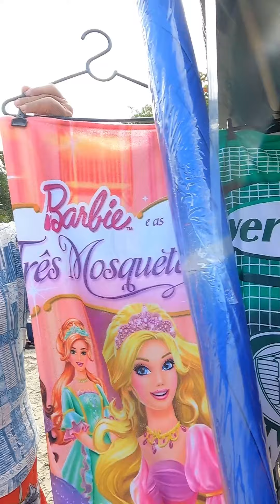Banca da Graça & Antônio em Maranduba - Ubatuba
📢🌊🌴 Pessoal encontramos duas pessoas maravilhosas em Maranduba Ubatuba 🌊 e fizemos essa divulgação da Banca do Casal Graça e Antônio super simpaticos e acolhedores então você quando vier para Maranduba Ubatuba não deixe de passar nessa Banca Maravilhosa cheia de opções para sua familia

Bom Passeio ! Divirta-se ⚓